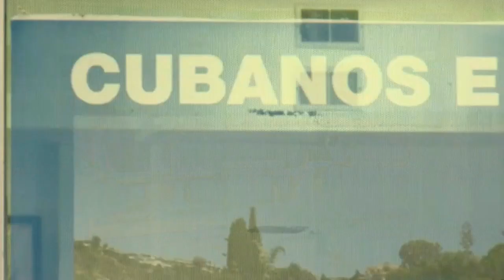Cuban Migrants in Laredo